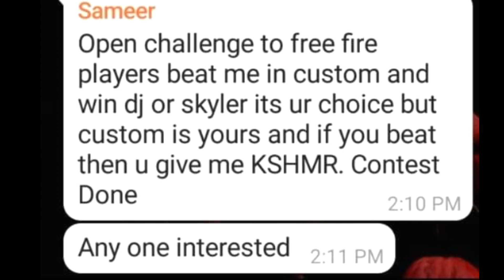MONEY HEIST IN FREE FIRE❓|| SOUVIK FFX 🥑🍎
KILL HEIST IN FREE FIRE  MONEY HEIST || SOUVIK FFX
GAMES AND SERIES-
Garrena free fire
Minecraft
GTA
BGMI
Human Fall flat
Assasins creed
I like to play all Games
ALOK Vs DIAMOND Best Clash Battle who will win Gameplay Garena Free Free Fire Live Streamer From India Killing Player With LOUD Volume Spy like James Bond 007 Level Upto 70.Nobru 07 Level up 07
Free Fire Top Country
1.Garena Free Fire Indonesia Live
2.Garena Free Fire Brazil Live
3.Garena Free Fire Nepal Live
4.Garena Free Fire India Live
5.Garena Free Fire Singapore Live
6.Garena Free Fire Thailand Live
7.Garena Free Fire Mena Live
8.Garena Free Fire Bangladesh Live
TIMECODE
00:00 WAIT FOR THE END

Money heist new episode collaboration in Garena free fire